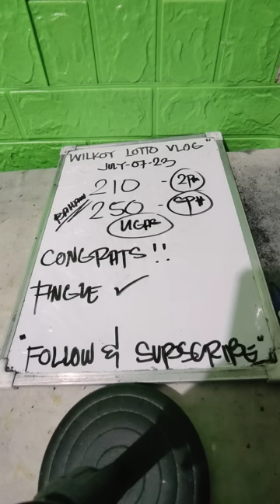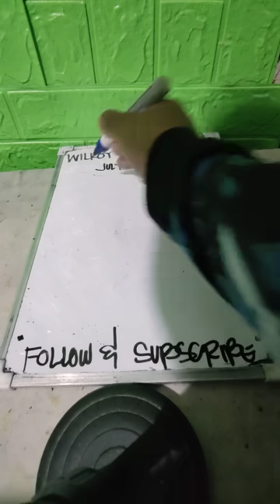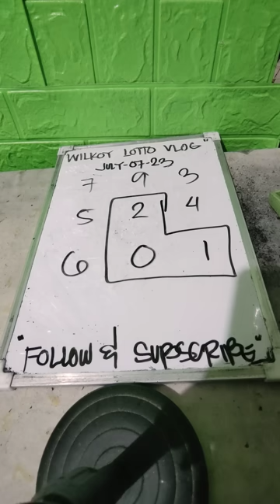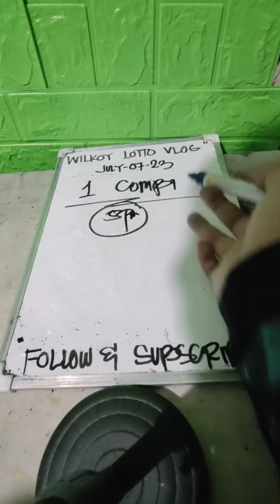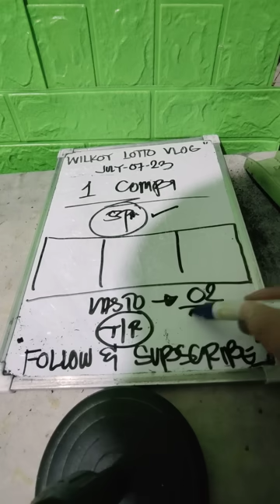SWERTRES HEARING 5-9PM | CONGRATS (210 ANGLE) DAOG TA ANI KARON